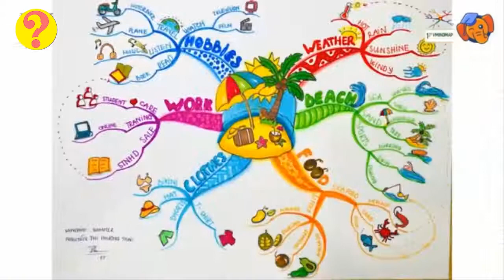💢 Cuộc Thi vẽ SƠ ĐỒ TƯ DUY Lần đầu tổ chức tại VN 2021-Mind Map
- Đối Tượng tham gia: HS lớp 1 đến lớp 12 trên toàn quốc.
- Cuộc thi VẼ SƠ ĐỒ TƯ DUY -Mind Map lần đâu tiên được tổ chức tại VN 2021.
- Đăng Ký tham gia cuộc thi vẽ SƠ ĐỒ TƯ DUY - Mind Map
+ Liên kết:
+ Bản Quyền:
- © Bản Quyền thuộc sở hữu kênh HỎI ĐÁP Chanel.